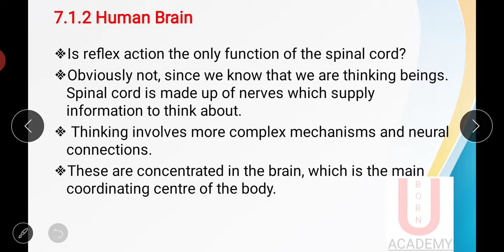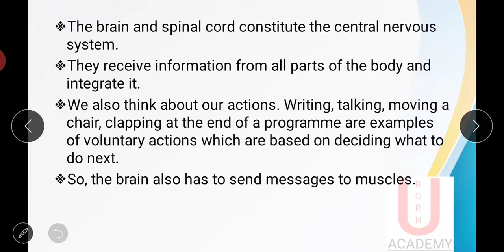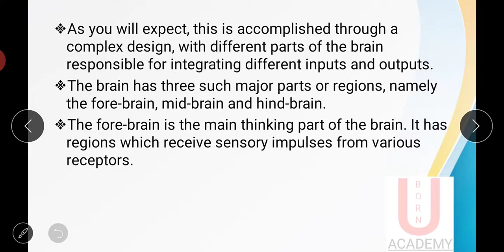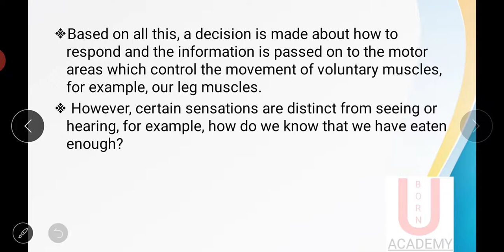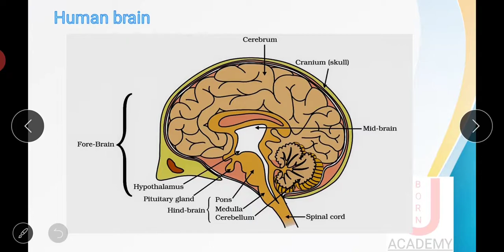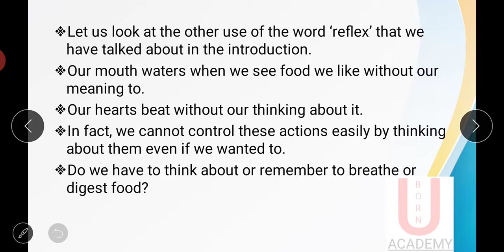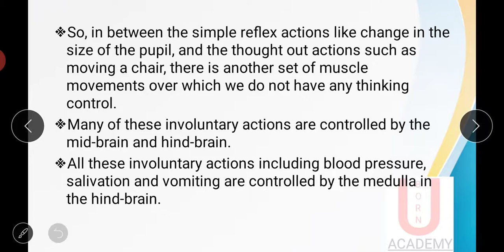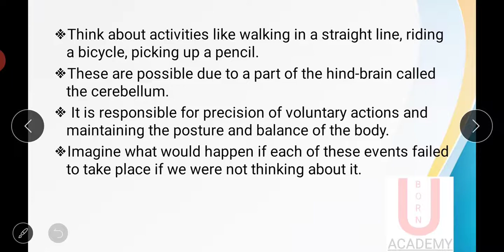Class 10 Science Chapter 7 Part-4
इससे पहले सभी वीडियो कक्षा 10 के chapter 1 और chapter 2 और chapter 3 और chapter 4 और chapter 5 और Chapter 6 और Chapter 7  के लिंक नीचे दिए गए हैं।

Class 10: Carbon And Its Compound

Class 10: Periodic  classification of elements